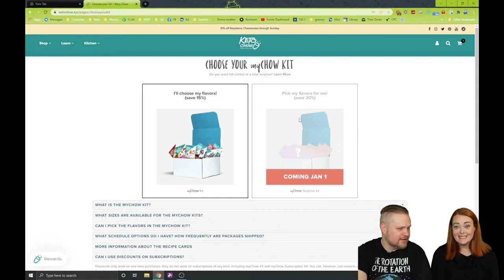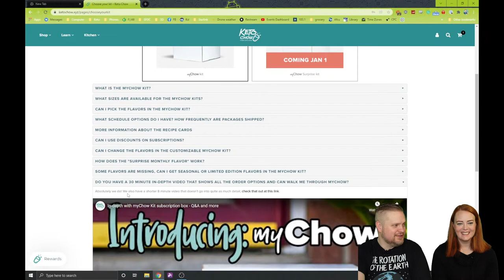Keto Salt Lake | How to make Keto Chow | Daily Live Stream | Dec 28, 2021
Join Chris and Miriam every Monday-Saturday at 9:15am Mountain (11:15am E, 10:15am C, 8:15am P) on our live stream broadcast! Ask us questions on the live stream chat, find out the latest happenings, and more!

08:32 Still tickets for Keto Salt Lake.
11:14 The reason why we recommend warm water when making Keto Chow.
12:28 Can I use discounts on subscriptions?
14:32 Happy Birthday, Kathleen! .